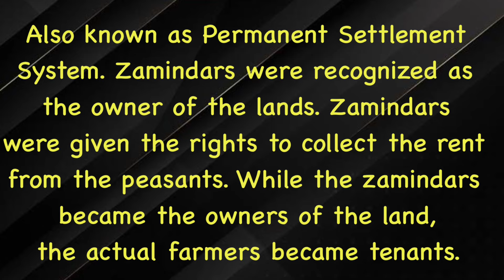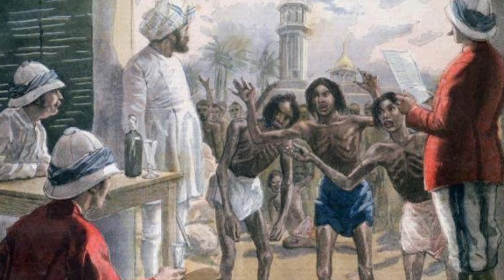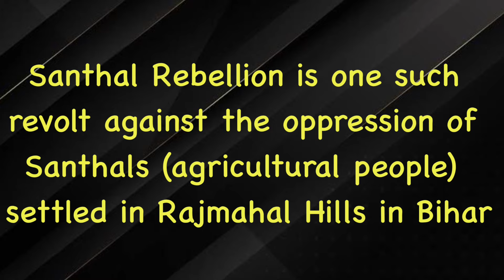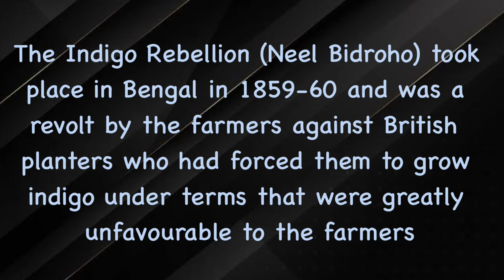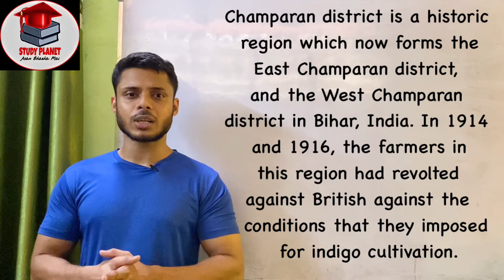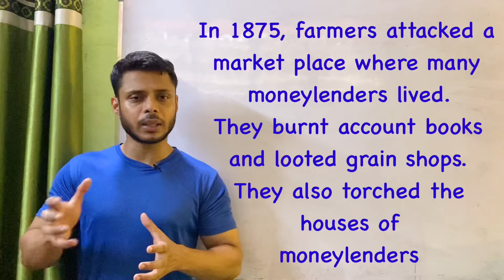PEASANTS MOVEMENT in India | Farmers Movement | For Undergraduates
Link of Powers & Functions of Legislature :-

Link of Ethnic Movement :-

Link of Patriarchy :-

Link of Features of Indian Constitution :-

Peasant Movements are a part of social movements against British atrocities in the 18th and 19th centuries of the British Colonial Period. These movements had the sole purpose of restoring the earlier forms of rule and social relations.

Causes of the Movements:-

O Peasant Atrocities: The peasants suffered from high rents, illegal levies, arbitrary evictions and unpaid labour in Zamindari areas. The Government levied heavy land revenue.

Massive Losses for Indian Industries: The movements arose when British economic policies resulted in the ruin of traditional handicrafts and other small industries leading to change of ownership and overburdening of agrarian land, and massive debt and impoverishment of peasantry.

Unfavourable Policies: The economic policies of British government used to protect the landlords and moneylenders and exploited the peasants. The peasants rose in revolt against this injustice on many occasions.

Indigo Rebellion :-

Indigo was recognized as a chief cash crop for the East India Company's investments.

It is also known as 'Nil Bidroho'

All categories of the rural population, missionaries, the Bengal intelligentsia and Muslims.

This indigo revolt gave birth to a political movement and stimulated national sentiment against the British rulers among Indian masses.

Santhal Rebellion :-

Santhal Rebellion (1855)

It was a native rebellion in present-day Jharkhand. against both the British colonial authority and zamindari system by the Santhal people

It was planned by four Murmu brothers -Sidhu, Kahnu, Chand and Bhairav

The rebellion was suppressed thoroughly and largely shadowed by that of the other rebellions.

Deccan Revolt :-

Along with the Permanent Settlement, the British extended their presence beyond Bengal.

Ryotwari Settlement was the revenue system that was introduced in the Bombay Deccan region

The revolt started in Poona and henceforth it spread to Ahmednagar.

This uprising also involved a social boycott of the moneylender.

~Doubt Classes

 ~Weekly Worksheets